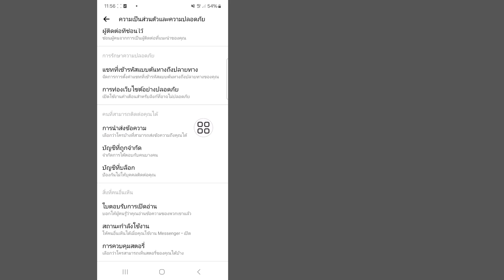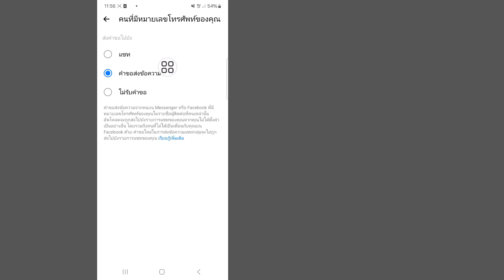วิธีหยุดคำขอข้อความบน Facebook Messenger (อัปเดตใหม่)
เรามาหยุดรับคำขอข้อความที่น่ารำคาญบน Facebook Messenger กันดีกว่าในคำแนะนำที่ง่ายและรวดเร็วนี้

 Facebook Messenger จะให้ใครก็ตามที่คุณไม่ได้เป็นเพื่อนด้วยสามารถส่งคำขอข้อความถึงคุณได้  อย่างไรก็ตาม ในวิดีโอนี้ ฉันจะอธิบายขั้นตอนในการปิดฟีเจอร์นั้นในการตั้งค่า เพื่อไม่ให้ใครสามารถส่งคำขอข้อความแบบสุ่มถึงคุณได้  เคล็ดลับนี้ใช้ได้ผลเหมือนกันกับ iPhone และ Android

ฉันหวังว่าวิดีโอนี้จะช่วยแก้ปัญหาของคุณได้ แอพยังไม่ทำงานใช่ไหม? ถ้าเป็นเช่นนั้นส่งคำถามของคุณในความคิดเห็นด้านล่าง.